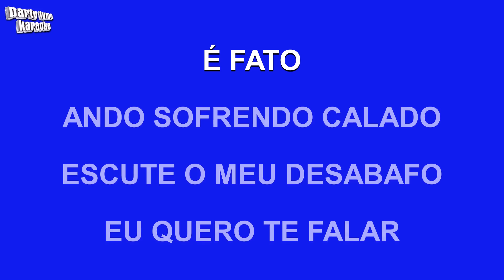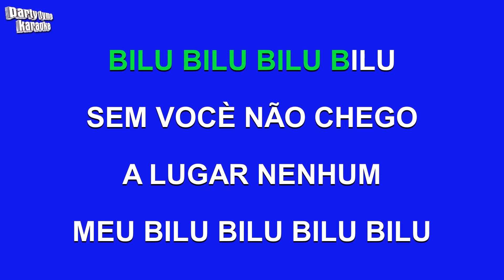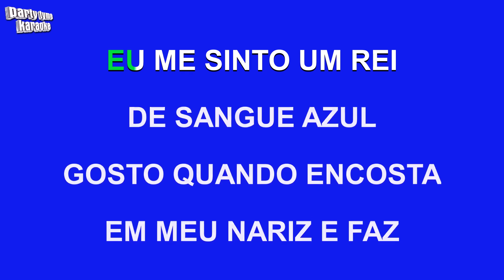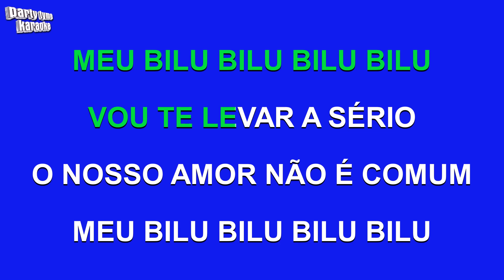Pablo - Bilu Bilu (Versão Karaokê)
Versão karaokê de 'Bilu Bilu'
popularmente cantada por Pablo,